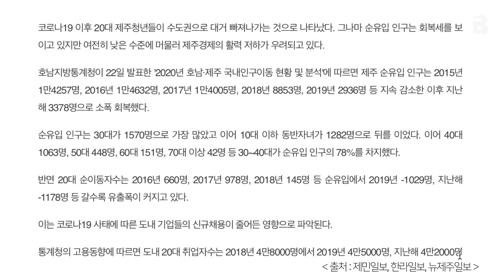[들어BOKA_07] ‘말은 제주로, 사람은 서울로’ 가야한다?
최근 제주 20대 청년들이
제주도를 떠나는 추세입니다.

호남지방통계청에 따르면
지난해 기준 제주를 떠난 20대 청년들이 약 1200명에 근접했다고 밝혔는데요.

제주를 떠나는 청년들은 그 이유로
일자리와 진로, 문화 향유 등을 꼽았습니다.

제주에 거주하는 청년들은
왜 제주를 떠나고 싶어하는지,
이런 청년들을 바라보는 어른들의 생각은 어떤지 보카가 직접 취재해봤습니다.

※ 이 콘텐츠는 제주시소통협력센터 제주생활실험으로 공동 제작됐습니다.

editor. 최대한
producer. 최대한
computer graphics. 최수빈
👉 제주보카 SNS바로가기